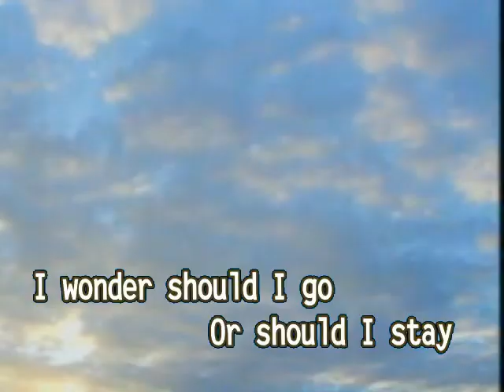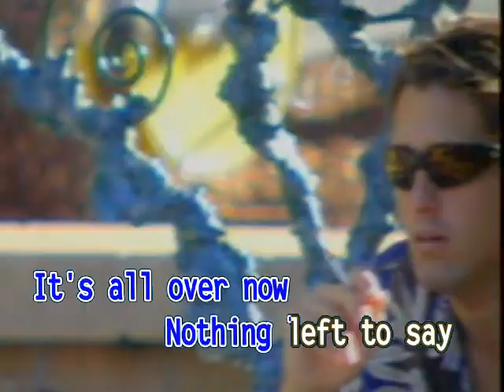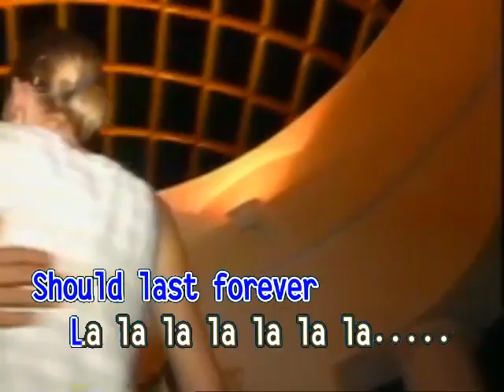AVSEQ08. THE LAST WALTZ - Engelbert Humperdinck | Ministar